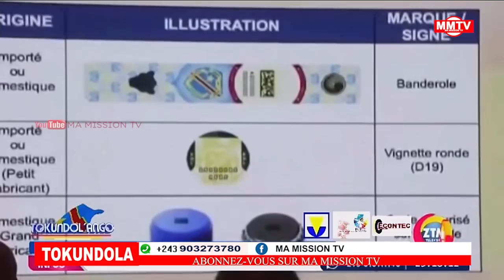🔴FATSHI FRAPPE MIN FINANCE FCC,DGDA DEVOILE TOUTE DES VÉRITÉS